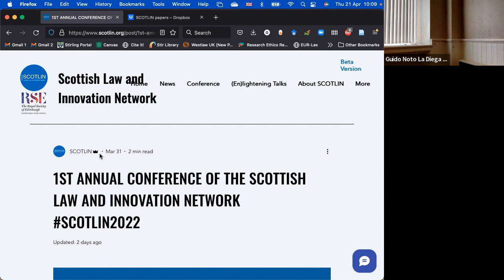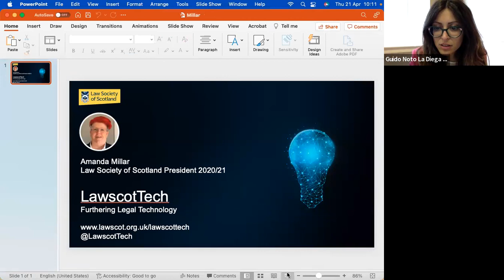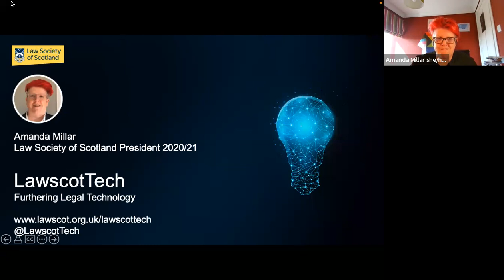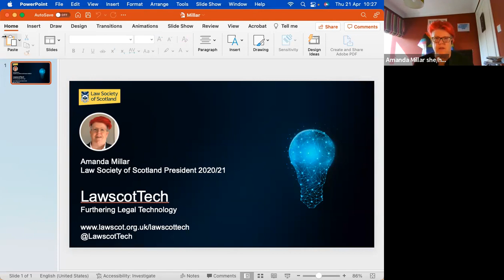Amanda Millar (Law Society of Scotland) on Law and Innovation in Scotland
Part of Law and Innovation in Scotland: Working with and outwith academia panel, chaired by Rossana Ducato (Aberdeen)